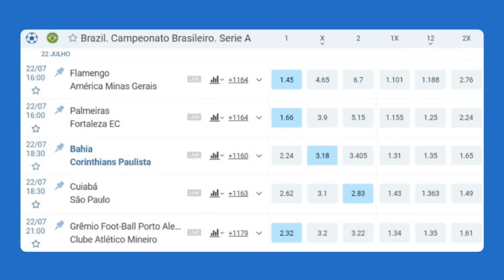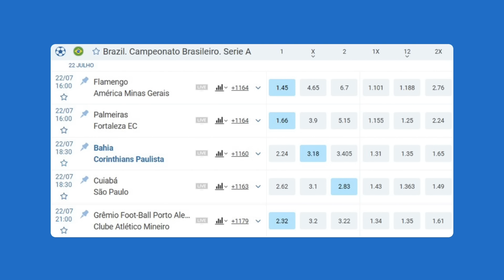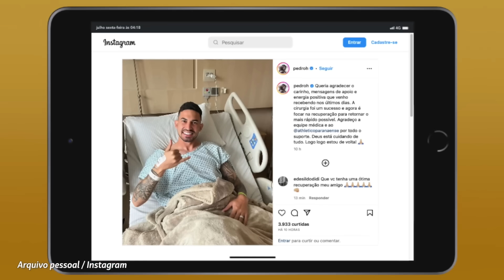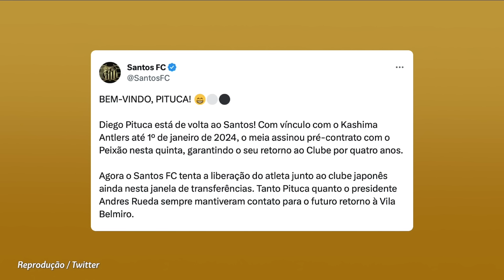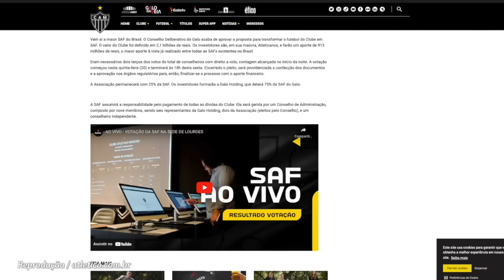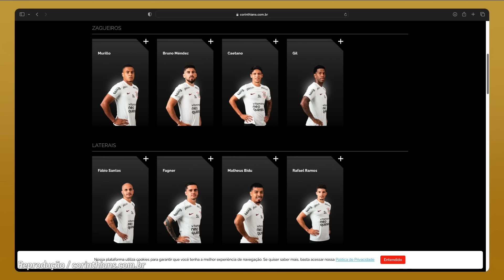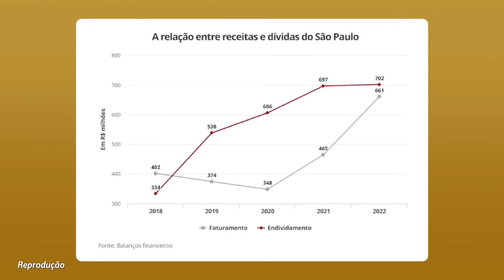FLA TROCA PEDRO POR WENDEL? CERVI NO VERDÃO? TIMÃO QUER LATERAL? SAF DO GALO, LEILÃO POR 9, SPFC E +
- Imprensa russa afirma que Zenit quer trocar Wendel por Pedro. Vale a pena?
- Palmeiras quer mesmo Franco Cervi, argentino do Celta?
- A real sobre o lateral Alan Rodriguez no Corinthians
- Todos os detalhes da SAF do Galo
- Rafael Elias, o Papagaio, é pretendido por 4 clubes da Série A
- São Paulo, Santos, CAP, América, Grêmio, Fortaleza...